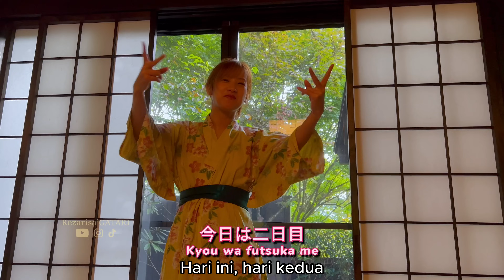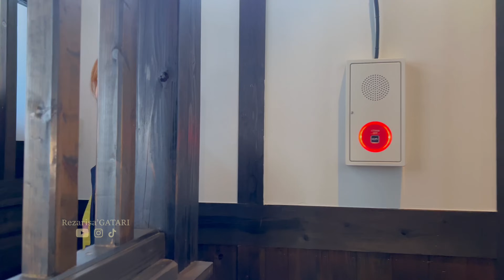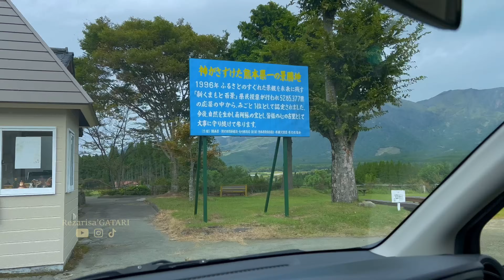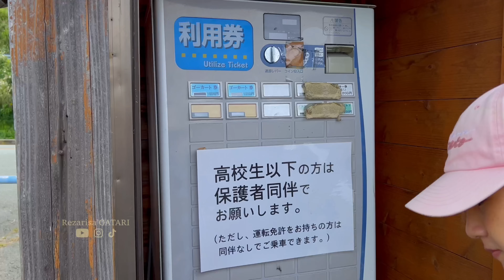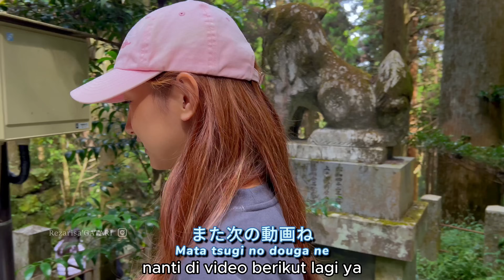Begini ya cara Orang Jepang pelihara Kambing...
bantu like videonya ya semua 💕